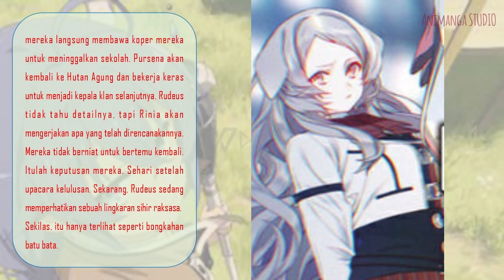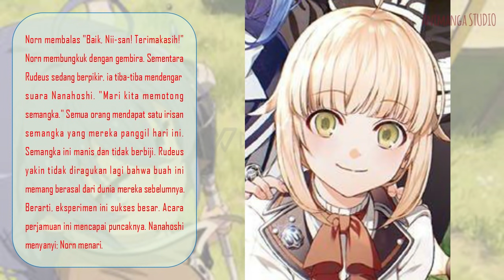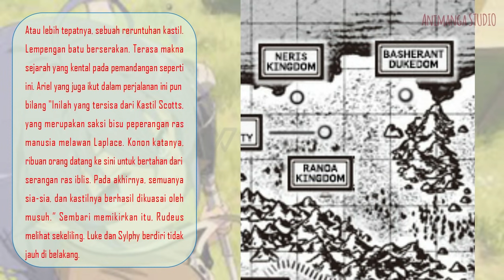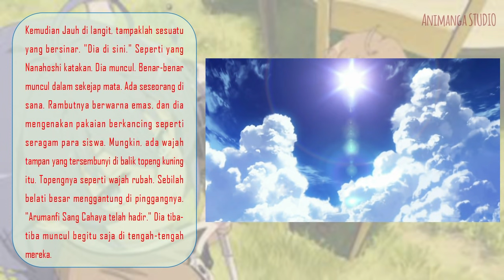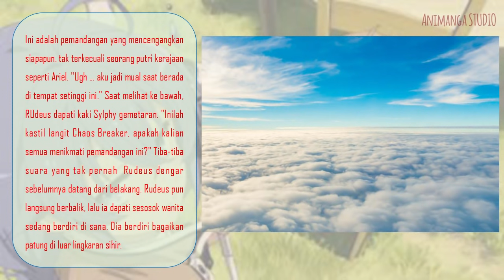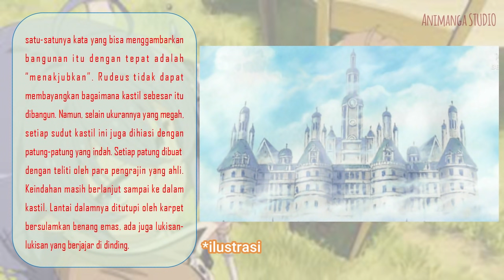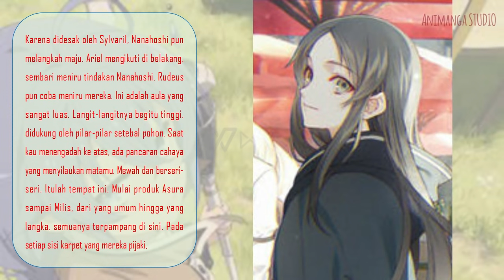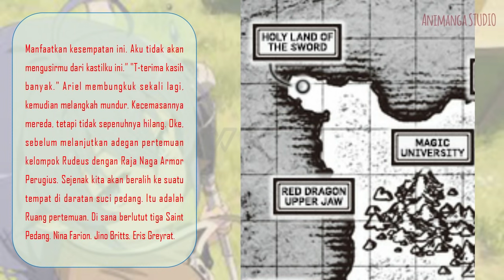[WN Volume 14 part 5] Pembahasan Mushoku Tensei: Jobless Reincarnation [Rangkuman Webnovel]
Sinopsis

Sihir pemanggilan fase ketiga berhasil dengan sempurna, walau mana Rudeus tersedot sangat banyak sekali. Benda apa yang mereka panggil kali ini. Setelah itu, mereka pun berencana untuk lanjut pada fase ke empat. Tapi sebelum itu, Nanahoshi mengajak Rudeus dan lainnya untuk bertemu seseorang yang hebat dalam sihir pemanggilan. Ya, orang itu bernama Perugius. Sang Raja Naga Berarmor! Perjalan mereka kesana, dipenuhi dengan kejutan kejutan. Mereka semua ternganga dan mata mereka terbelalak ketika sampai di sebuah kastil raksasa yang melayang di angkasa. Hmm, penasaran bukan? Oke, tanpa basa basi, langsung saja kita simak video berikut ini!

🔥Jadwal Tayang:
Upload tiap 2 atau 3 hari sekali